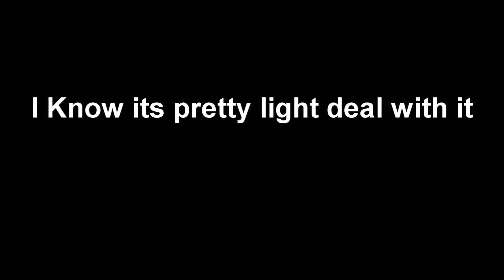Friday Dubstep Mix/Adobe After Affects Glow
just messing around not much i can do with 2gb ram until i get more im severly limited o well also this is mw2 on pc servers.